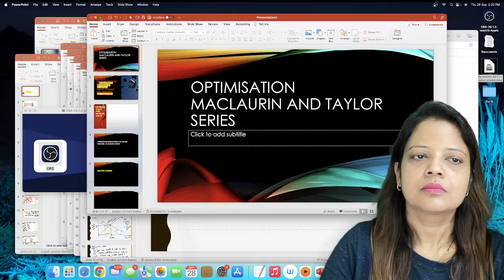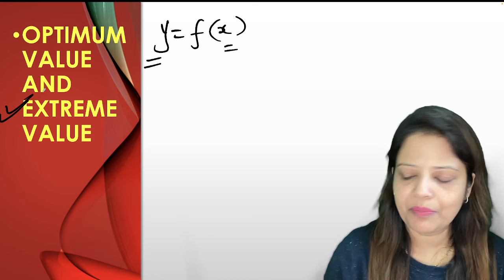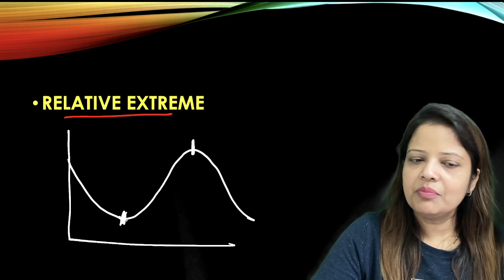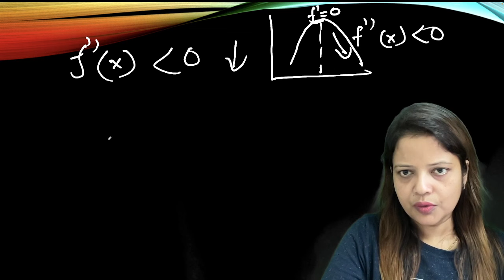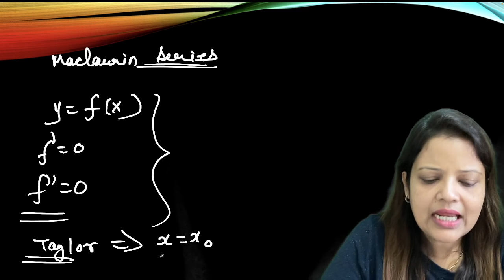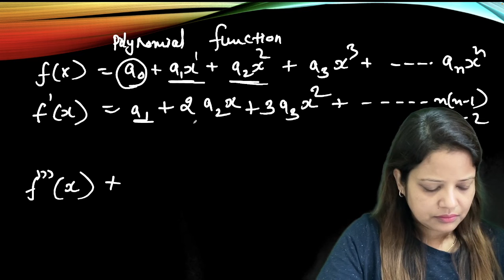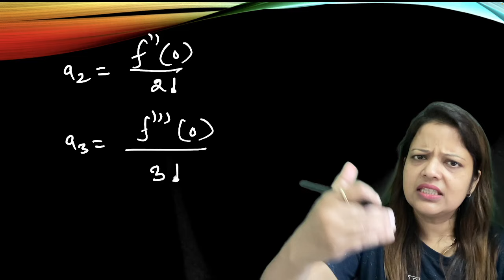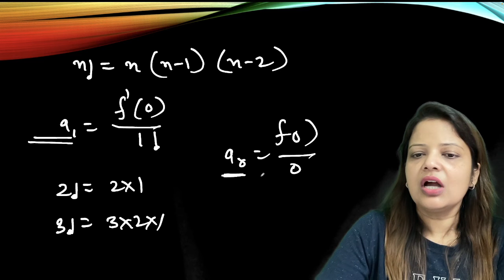TAYLOR'S THEOREM|| MATHEMATICAL ECONOMICS || STATISTICAL OFFICER || RPSC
SO_RPSC math taylor_theoremrpsc so syllabus,rpsc statistical officer recruitment 2023,rpsc statistical officer salary,rpsc so exam pattern,rpsc statistical officer syllabus,rajasthan so vacancy 2023rajasthan so syllabus,सहायक सांख्यिकी अधिकारी,अर्थ व सांख्यिकी संचलनालय भरती 2023,सहायक सांख्यिकीय अधिकारी,सहायक सांख्यिकी अधिकारी का पाठ्यक्रम,ukpsc सहायक सांख्यिकीय अधिकारी,उत्तराखंड लोक सेवा आयोग सहायक सांख्यिकी अधिकारी,सहायक सांख्यिकीय अधिकारी के पदों का विवरणrpsc statistical officer new vacancy 2023

Here you will find economics  for UGC NET,JRF,PGT,ASSISTANT PROFESSOR,SET,IES,ASO

MOBILE NUMBER FOR WATSAPP  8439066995